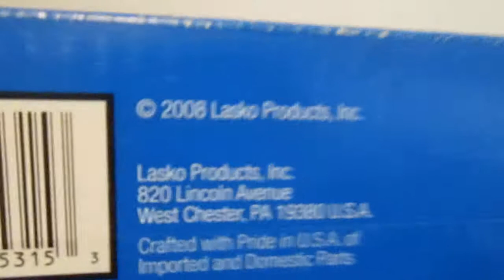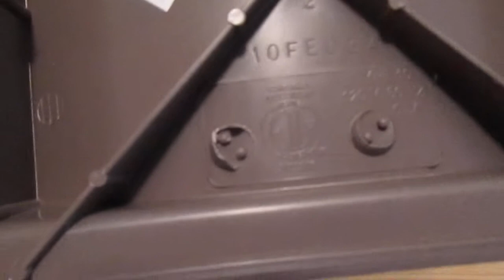2008 9" Lasko Breeze Machine desk fan with original box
Got this new from Rite Aid in September of that year, it was on sale.